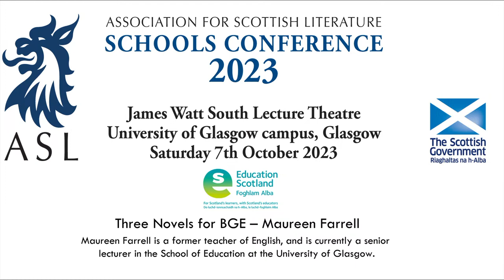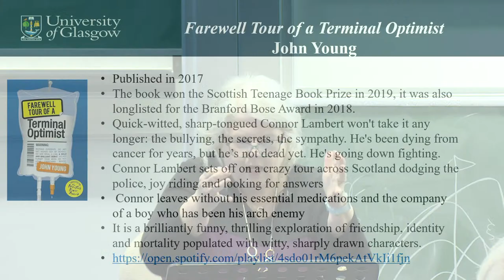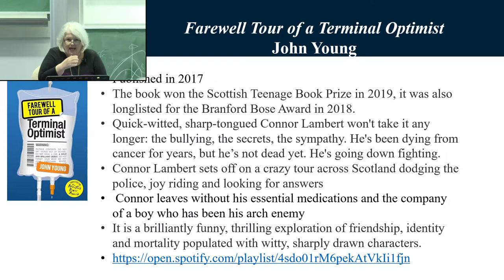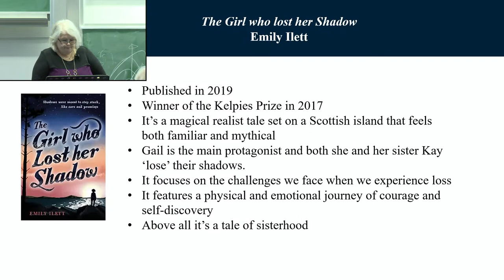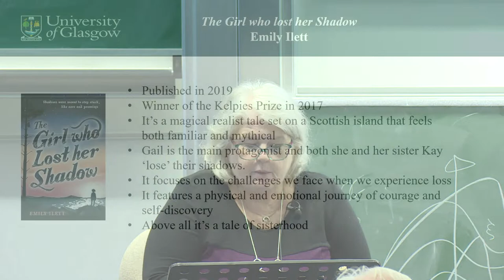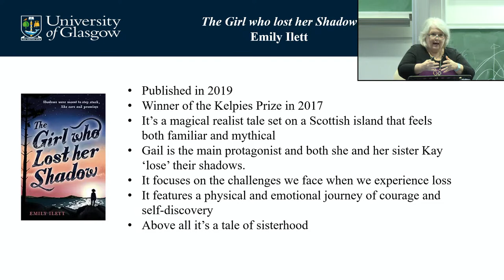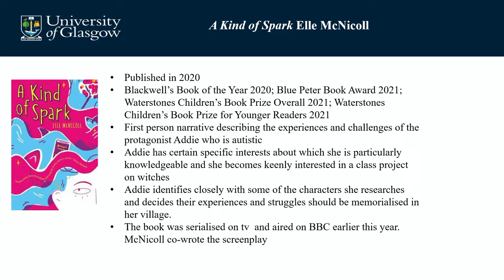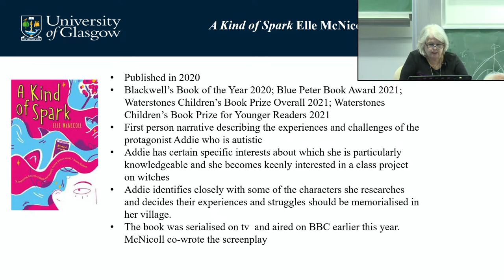ASL Conference 2023: Three Novels for BGE – Maureen Farrell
Maureen Farrell is a former teacher of English, and is currently a senior
lecturer in the School of Education at the University of Glasgow.